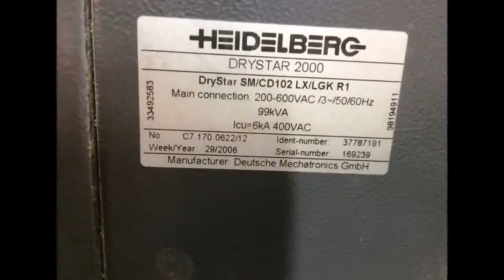White Horse Machinery inspection of Heidelberg CD 102 5+LX age c 2006